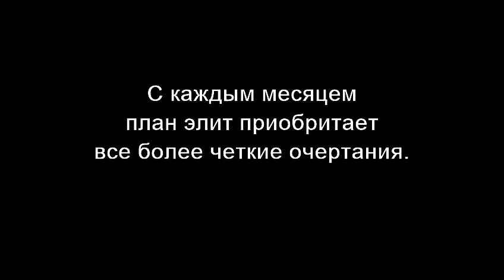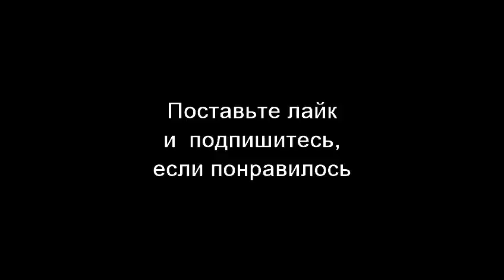КАТАСОНОВ. Карты раскрыты. Печатание денег принимает невероятный масштаб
Разрывается грань между центробанками и Минфином.
Бремя ответственности снято с ФРС. С каждым месяцем план элит приобретает все более четкие очертания.

Клаус Мартин Шваб — немецкий экономист, основатель и бессменный президент Всемирного
экономического форума в Давосе с 1971 года

Валентин Юрьевич Катасонов – профессор МГИМО, доктор экономических наук, исследователь мировой финансовой системы.
Благодарность за интервью - "Переправа ТВ"